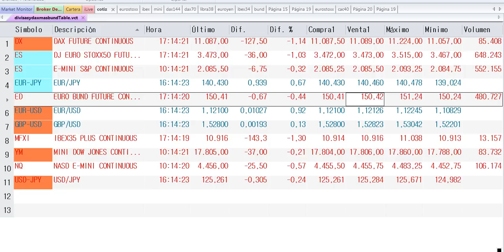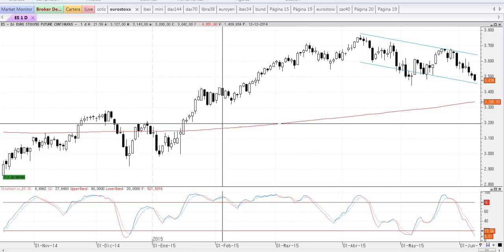Resumen en 90 segundos de mercados del 8-6-2015 por José Luis Cárpatos